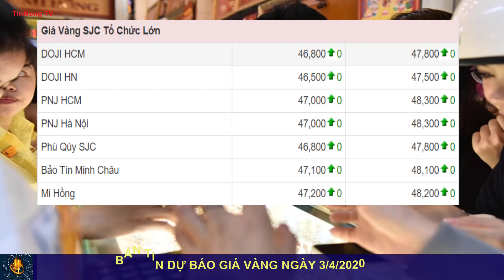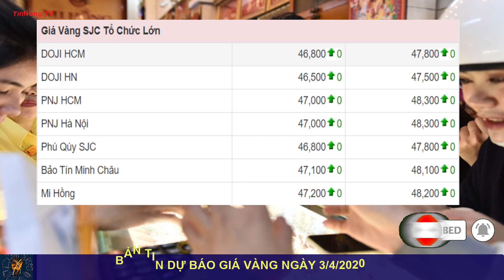Dự báo GIÁ VÀNG SJC, VÀNG 9999 ngày 3/4/2020|Giá vàng tăng theo thị trường thế giới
* Kênh TinNong chuyên cập nhật tin vàng và ngoại tệ, dự báo giá vàng trong ngày một cách chính xác nhất theo các Wedside tài chính thế giới và trong nước.